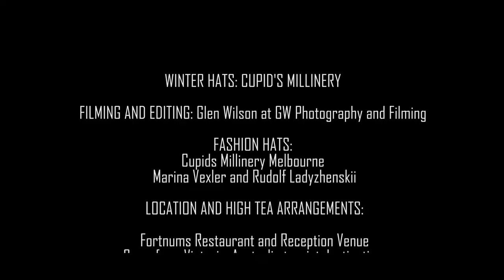Winter Hats / Cupids Millinery Melbourne at Fortnums Sassafras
WINTER HATS: CUPID'S MILLINERY filming, camera and editing Glen Wilson at GW Photography and Filming

Fashion Hats: Cupids Millinery Melbourne / o. Marina Vexler and Rudolf Ladyzhenskii

Location and High Tea arrangements: Fortnums Restaurant and Reception Venue at Sassafras, Victoria, Australia tourist destination / o. Kirsty and Ron, marketing: Shana O'Dowd

Models: Karen Streeton, Jatin King, Elita Schwab, Ananya Chakrabarty, Wiktor Hudyka, Jennifer Zaman

MUAHs: Monika Hodkinson at Monika Hodkinson Makeup Artist and Annie Bee,

Project Concept, Organising and Casting: Dina Gavrilova, Monika Hodkinson and Natasha Marchev

Props: Tony Collins and the models
exclusively for Bohemian Rhapsody Club and Magazine

On Site Photography: Tony Collins, Brett Styles, Rudolf Ladyzhenskii, Rouben Dickranian

filmed in support of Bohemian Rhapsody Club and Online Magazine